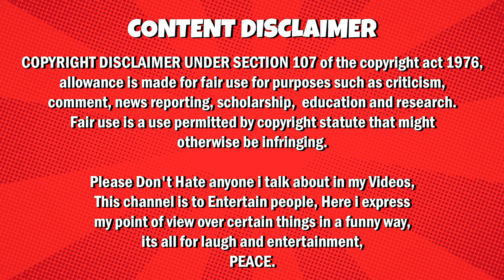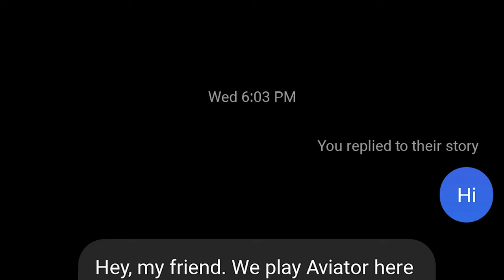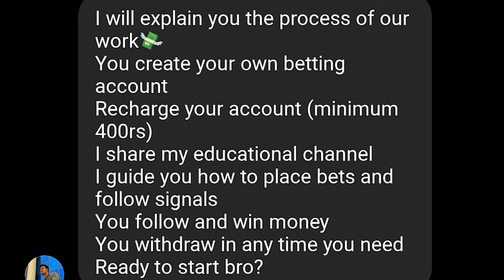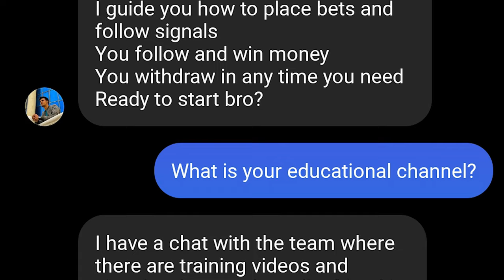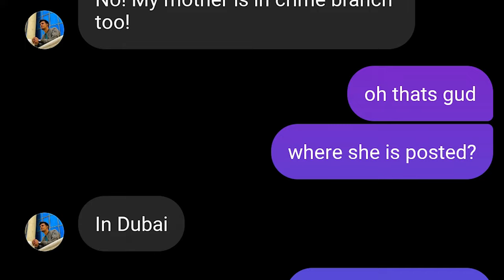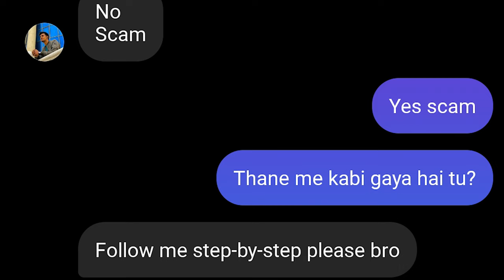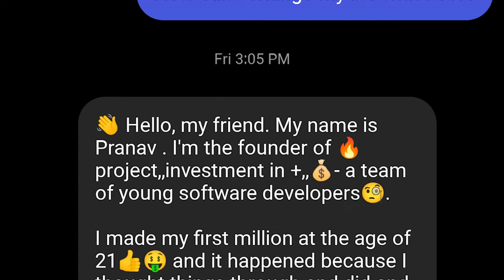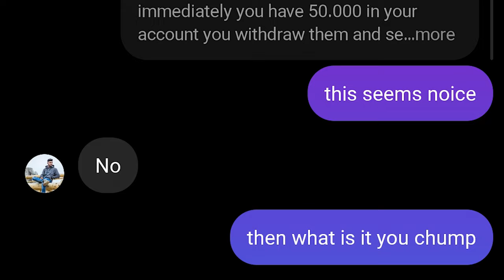These Scammers Will Make You Delete The Internet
Funniest scammer moments from Instagram Reels in India! If you've ever been scammed, you know how frustrating it can be, But these moments are just hilarious. Watch and enjoy!

About Big Laksh:
Big Laksh is having fun you do too.

Note:
Beware from these types of scams on internet, if you see any scammers in future, report them immediately.